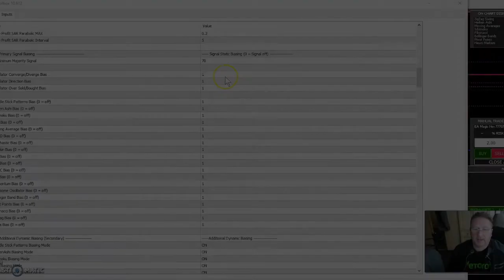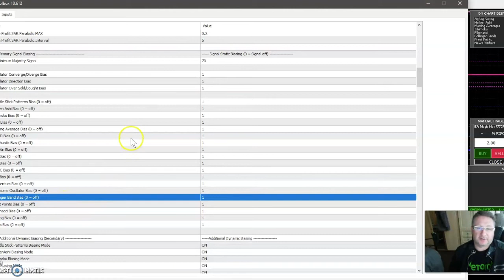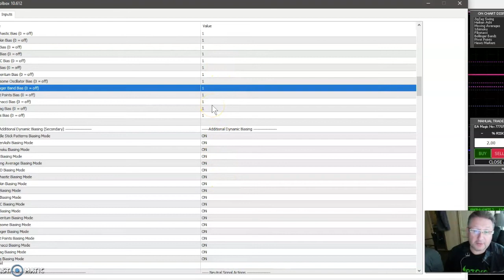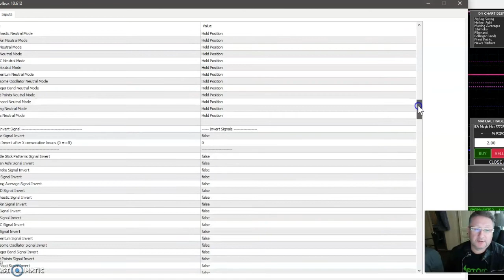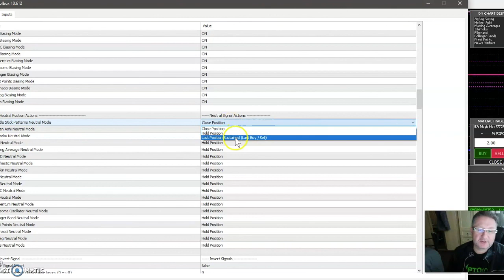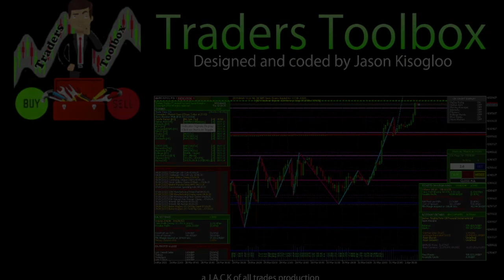Traders Toolbox™ - General / Common Signal Settings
Understanding the General or Common Signal Settings...

Traders Toolbox™
An All-in-One Trading Tool:
created based on extensive training on common trading strategies in order to automate those strategies and calculations now finally released for public use.

Features:
- 19 Individual Signals
- Comprehensive On Screen Display
- Auto Charting
- Advanced Money Management
- Advanced Stop Loss / Take Profit Management
- Auto Trading
- Profit & loss Statistics
- 3 Distinct Modes of Operation (Auto Trade mode, Stops Management Mode and Indicator mode)
- Comprehensive configurable Alerts